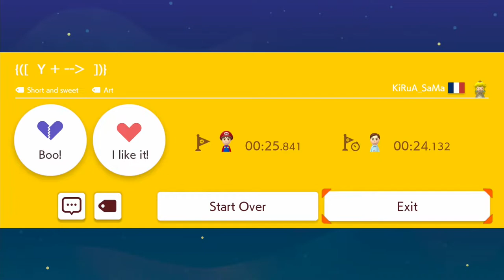{{[Y + → ]}} by KiRuA_SaMa 🍄Super Mario Maker 2 ✹Switch✹ No Commentary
Super Mario Maker 2 Gameplay 🍄 {{[Y + → ]}} by KiRuA_SaMa